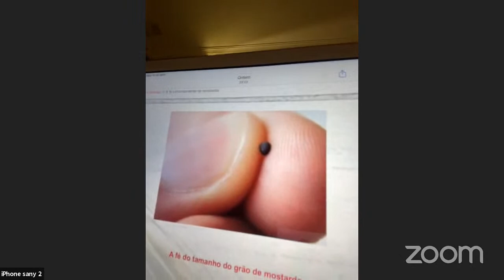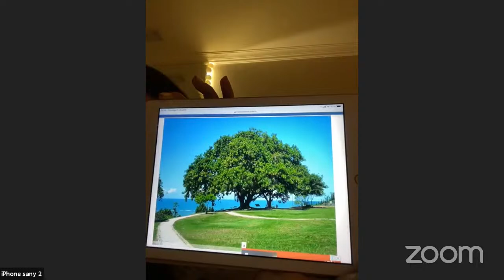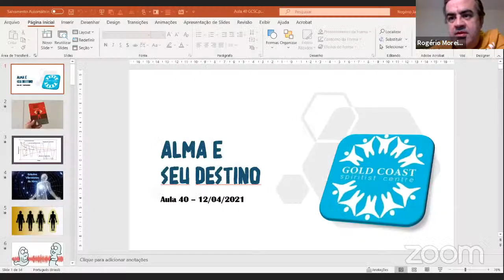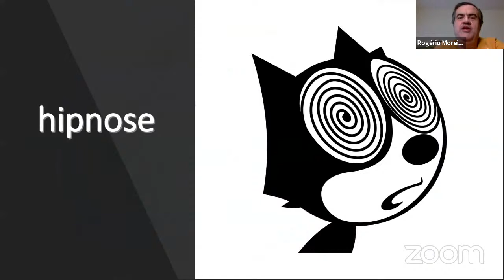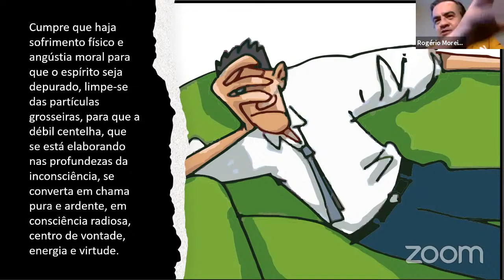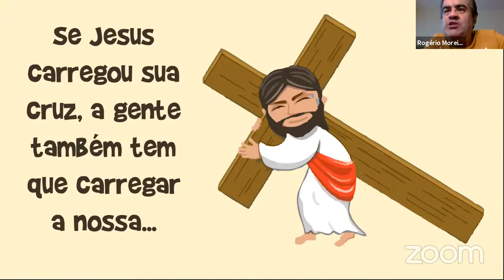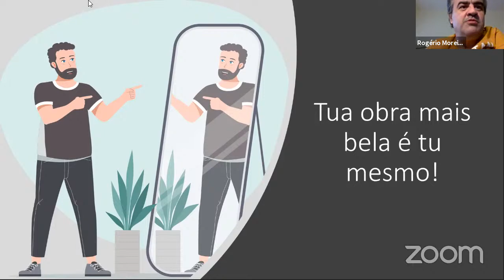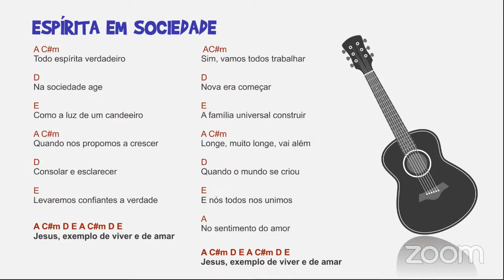Curso Basico Mediunico GCSC (Aula 40 - Sanny e Gera)